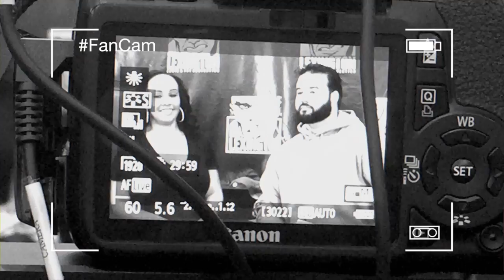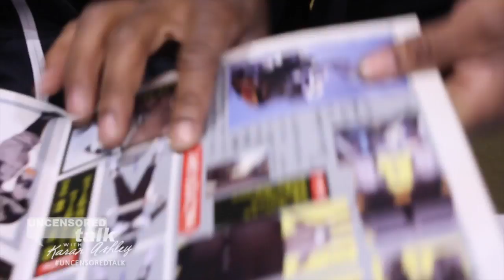Uncensored Talk - episode 7: Kyōryū Sentai Zyuranger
Karan Ashley is back for season 2 of Uncensored Talk. Joining her as a special co-host, Austin St. John from "Mighty Morphin' Power Rangers" helps Karan welcome the original Zyurangers to the show. This special episode features Reiko Chiba, Takumi Hashimoto, and Aohisa Takayasu.